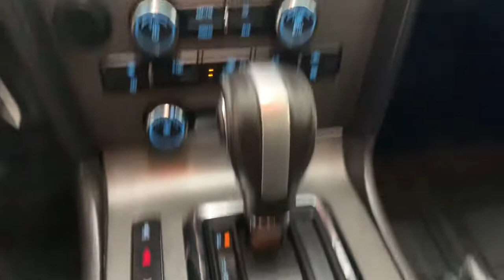2014 Ford Mustang Countryside, Oak Brook, Oak Lawn, Elgin, Naperville, IL N211474A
White Used 2014 Ford Mustang available in Countryside, Illinois at Continental Toyota. Servicing the Oak Brook, Oak Lawn, Elgin, Naperville, IL area.

Continental Toyota
6701 S. LaGrange Rd

2014 FORD MUSTANG V6! THERE IS NO BETTER TIME TO WHIP AROUND TOWN IN YOUR NEW SPORTS CAR! YOU WILL BE CATCHING EYES EVERYWHERE YOU GO! A MUST SEE! FULLY FACTORY EQUIPPED AND BACKED BY THE CONTINENTAL TOYOTA CERTIFIED WARRANTY FOR YOUR PEACE OF MIND! SUPER CLEAN CARFAX! NO ACCIDENTS OR DAMAGE! THIS ONE REALLY HAS IT ALL AND WILL SELL FAST! PRICED BELOW KBB SUGGESTED SELLING PRICE AND YOU CAN TAKE ADVANTAGE OF THIS OPPORTUNITY!SEE YOU SOON!Awards:2014 KBB Coolest New Car. 2014 KBB 5-Year Cost to Own Award. 2014 KBB Brand Image Award.Founded in 1961 by John and Herman Weinberger, Continental Motors began its existence as an import repair shop in Lyons, IL. The Weinberger's reputation for excellent service spread quickly among sports car enthusiasts, and it wasn't long before the two brothers were approached by triumph to open a new car dealership in 1962.